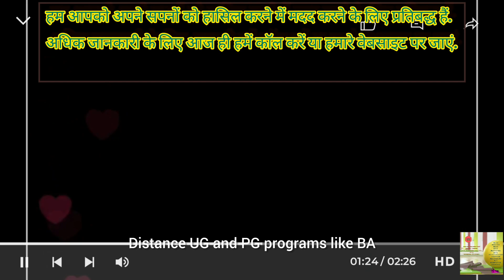बी.एड. में अब बचे हैं सिर्फ कुछ ही सीटें! जानिए कैसे करें आवेदन और पाएं शिक्षक बनने का मौका**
- बी.एड. Limited seats: **बी.एड. में अब बचे हैं सिर्फ कुछ ही सीटें! जानिए कैसे करें आवेदन और पाएं शिक्षक बनने का मौका**. अगर आप शिक्षक बनना चाहते हैं तो बी.एड. कोर्स आपके लिए एक बेहतरीन विकल्प है। बी.एड. कोर्स में आपको शिक्षण के विभिन्न पहलुओं का ज्ञान और प्रशिक्षण मिलता है। लेकिन बी.एड. में एडमिशन लेने के लिए आपको कुछ महत्वपूर्ण बातों का ध्यान रखना होगा। इस वीडियो में हम आपको बताएंगे कि बी.एड. में एडमिशन के लिए कौन सी पात्रता है, कौन सी प्रवेश परीक्षाएं हैं, और कैसे करें आवेदन। तो देर न करें और इस वीडियो को देखें और बी.एड. में अपनी सीट बुक करें।

- जेबीटी / JBT special Education: **JBT क्या है और इसमें कैसे करें एडमिशन? जानिए JBT special Education के बारे में सब कुछ**. JBT या Junior Basic Training एक डिप्लोमा स्तर का कोर्स है जो आपको शिक्षक बनने के लिए तैयार करता है। JBT special Education में आपको विशेष शिक्षा के क्षेत्र में काम करने के लिए आवश्यक ज्ञान और कौशल दिए जाते हैं। JBT special Education कोर्स में आपको विभिन्न विषयों जैसे Educational Technology, Child Development, Mathematics Teaching Techniques, आदि पढ़ने को मिलते हैं। इस वीडियो में हम आपको बताएंगे कि JBT special Education के लिए कौन सी पात्रता है, कैसे करें आवेदन, और कौन से कॉलेजेस और यूनिवर्सिटीज इस कोर्स को प्रदान करते हैं। तो अगर आप विशेष शिक्षा के क्षेत्र में अपना करियर बनाना चाहते हैं तो इस वीडियो को जरूर देखें।

- पोषण में डिप्लोमा: **पोषण में डिप्लोमा करके बनें एक सफल डायटीशियन! जानिए पोषण में डिप्लोमा कोर्स के बारे में सब कुछ**. admission education dpharma iti iticourses careerguidance motivation bed courses पोषण में डिप्लोमा एक एक वर्षीय कोर्स है जो आपको आहार और पोषण के विभिन्न पहलुओं का ज्ञान देता है। इस कोर्स में आपको आहार और पोषण के सिद्धांत,
बी.एड. Limited seats

जेबीटी / JBT special Education

पोषण में डिप्लोमा

एनटीटी

आईटीआई

इलेक्ट्रीशियन

Electrician

Fitter

हेल्थ सेनेटरी इंस्पेक्टर

M.Ed.

D.Pharma /B.Pharma

LLB / BA LLB

U.G. / P.G. ऑनलाइन लाइव रिकॉर्ड किए गए वर्ग / पाठ्यक्रम Distance Learning Course admission University approved by UGC

वेदमीय गणित

MATLAB,ओलंपियाड

IBM ओपन पी-टेक प्रोग्राम

दूरसंचार क्षेत्र (एसएससी):-ऑप्टिकल फाइबर स्प्लाईसिंग कोर्स (10 दिन का कोर्स) ऑनलाइन- 650 रुपये । भारत नेट या अन्य के तहत पूरे भारत में प्लेसमेंट

90 दिन में अंग्रेजी बोलना सीखें-Rs 3000

IIT बंबई ऑनलाइन सॉफ्टवेयर प्रशिक्षण पाठ्यक्रम

सभी सरकारी प्रवेश परीक्षा की तैयारी ऑनलाइन अपने घर पर सीखें।

IIBF EXAM REGISTRATION (BC/BF) / EXAM CENTRE FOR BANK Exams-Rs1000.

हमारे पाठ्यक्रमों को भारत के सर्वश्रेष्ठ शिक्षकों द्वारा पढ़ाया जाता है और हमारे पास एक उत्कृष्ट छात्र जीवन है. हम आपको अपने सपनों को हासिल करने में मदद करने के लिए प्रतिबद्ध हैं.

अधिक जानकारी के लिए आज ही हमें कॉल करें या हमारे वेबसाइट पर जाएं.

धन्यवाद, DITE INSTITUTE

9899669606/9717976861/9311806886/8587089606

📢पाठ्यक्रम के बाद छात्र को हम  नौकरी के लिए मार्गदर्शन मुफ्त में देते हैं , यदि छात्र स्वरोजगार शुरू करना चाहता है तो उद्यम पोर्टल पर पंजीकरण  करते  है ।Career Webinars after each 6 month. .

📢  👉Admission (Online /Offline mode):-1859/139 opp metro pillar 223.near kanahiya nagar/Inderlok metro station,Trinagar,Delhi-110035

We also offer Free Skill based courses under PMKVY / DDUGKY in Uttar Pradesh

B.Ed JBT NTT ECCE M.Ed ITI D.PHARMA ,LLB,Distance Courses CSC admission (DITE ) would love your feedback. Post a review to our profile.